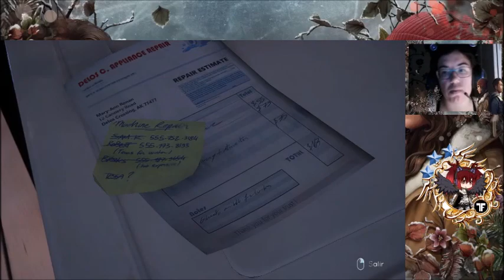Tell me why capitulo 2 🧝🧝Los duendecillos vuelven a casa🧝🧝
SINOPSIS
En el juego, el jugador revisita partes de una casa antigua con los gemelos Ronan, y experimenta visiones y memorias de lo que ha transcurrido, con versiones distintas del pasado para cada gemelo. El jugador hará decisiones para el par basado en qué versión es más creíble o cercana a la realidad, y afectará en la progresión del juego.1​ El juego también presenta una exploración de la cultura Tlingit.

GAMEPLAYS ACTUALES

--KUYO
* Lunes y Viernes los vídeos del siguiente orden de Grabación :

*Miércoles y Domingos (una de las dos series) :
**Phoenix Wright Ace Attorney (pausada por grabacion nuevo caso)
** Secreto de henry en lugar de phoenix hasta que termine el siguiente caso.

--SHADOW
* Cuando pueda seguirá Final Fantasy VII Remake

HORARIOS

PARA VOSOTROS